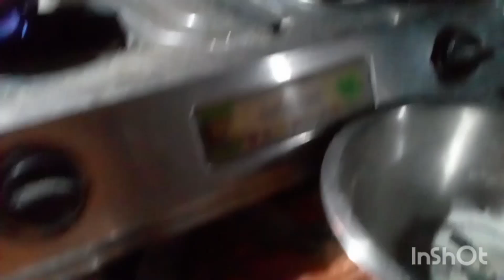আমারা চৈএ মাসে গবিরা প্রসাদ খাই 🙏দেখা গবিরা প্রসাদ কি??🙏well come to my chanel keya vlogs 😀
viral short video Bengali vlog video
shorts trending video chanel good morning friend friend
village vlog video Bengali vlog chanel
keya vlogs Diya
lifestyle vlog video chanel good morning friend friend friend
daily vlog video shorts village keya vlogs
village vlog video Bengali vlog video village keya mazumdar
shorts trending songs YouTube short dance video chanel

family Bengali vlog short video
family Bengali and office space